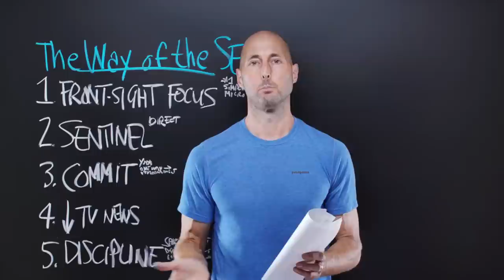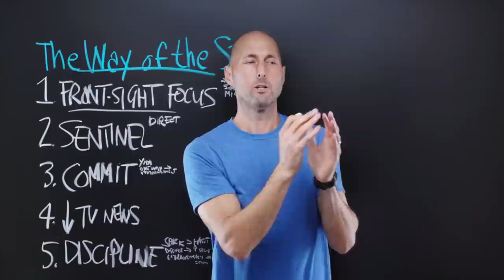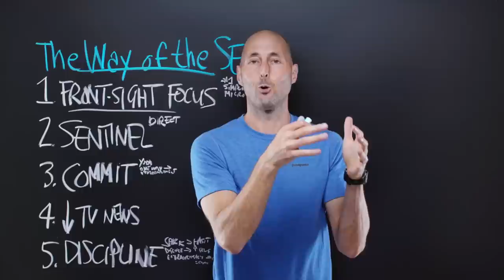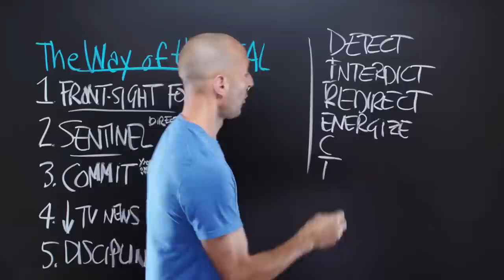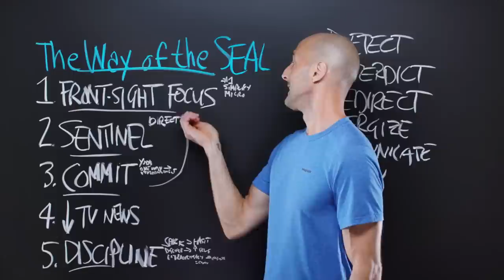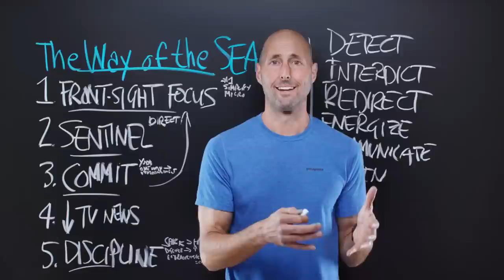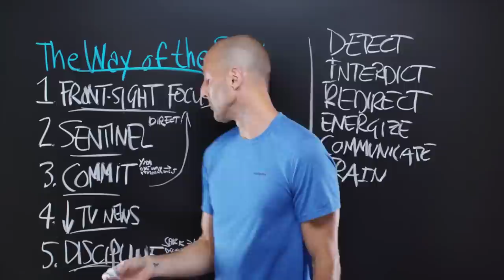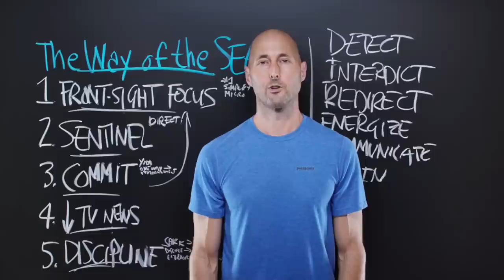PNTV: The Way Of The Seal by Mark Divine (#353)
Here are 5 of my favorite Big Ideas from "The Way Of The Seal" by Mark Divine. Hope you enjoy!

A former U.S. Navy SEAL Commander, Mark Divine integrates the ancient warrior traditions with grounded, practical virtue and 21st century get-it-done effectiveness in a way that I find incredibly inspiring. Big Ideas we cover include the power of front-sight focus, how to DIRECT your mind, going Yoda on your commitments and creating micro goals when things are tough.